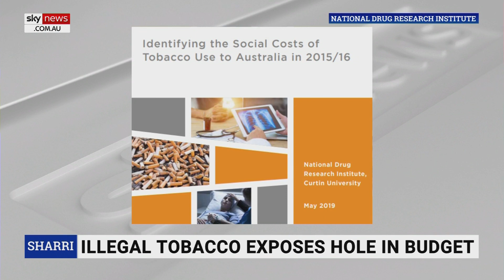All ‘rational roads’ lead to vaping being the ‘better choice’ over tobacco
Sky News host Cory Bernardi says all rational roads lead to vaping being the “better choice” over tobacco as he pushes the government to regulate and tax it.

He said the government should use vaping to continue the campaign to “get people off tobacco”.

“It's not the perfect solution, but then again, nothing in this world is,” Mr Bernardi said.

“That doesn't mean we should let the perfect be the enemy of the good.”